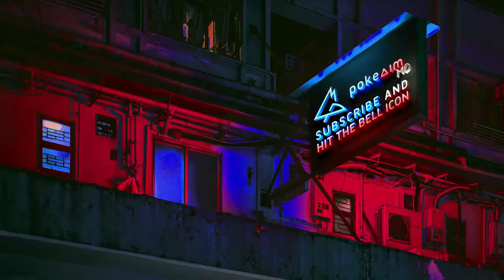CHOICE SCARF HERACROSS IS SO GOOD! Pokemon Brilliant Diamond & Shining Pearl Wi-Fi Battle!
Heracross vs Tangrowth! PokeaimMD vs Champion Braeden! Here with another Pokemon Brilliant Diamond and Shining Pearl Wi-Fi Battle! This is the start of many BDSP Wi-Fi Battles on the channel! Today we play BDSP Mixed OU on Wi-Fi! Hope you guys enjoy this Pokemon Brilliant Diamond and Shining Pearl Wi-Fi Battle featuring Heracross and my opponents Tangrowth.

asfgerthrrth Enjoy!